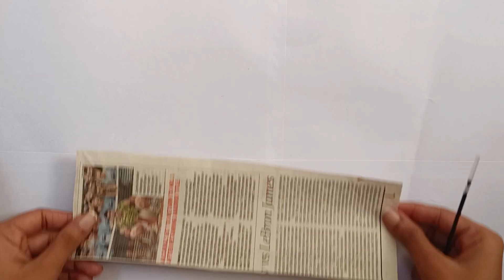Unique ✨ Wall hanging / Paper flower wall hanging / DIY / wall mart / Room decoration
heyyya,

Last day I tried making this WALL HANGING using WASTE NEWSPAPERS and some colour sheets. This turned out BEAUTIFUL and was super easy to make.
this FLOWER WALL HANGING is perfect idea for DECORATING YOUR ROOMS OR HOME and is cheap and easy to make.

Wall hanging / red flower wall hanging / newspaper craft /  wall hanging simple idea newspaper / wall hanging crafts with paper / wall hanging easy / flowsr wall hanging / flower wall decoration /

Materials Required
- Newspapers
- colourful sheets
- paint
-Fevicol
- scissor